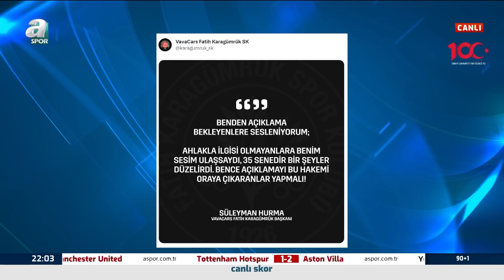Samet Akaydın'in Pozisyonu Penaltı Mı? Erman Toroğlu Yorumladı / Fenerbahçe 2-1 Fatih Karagümrük